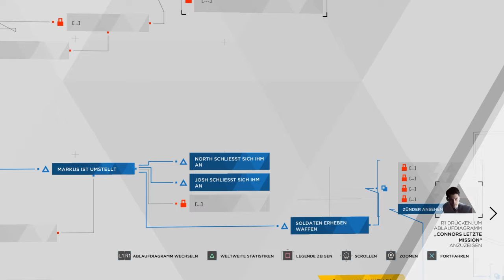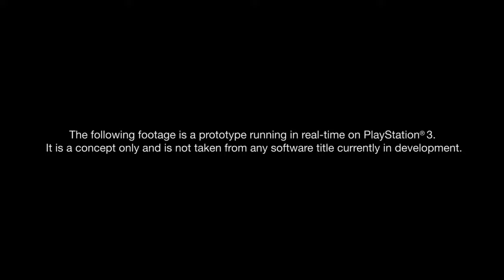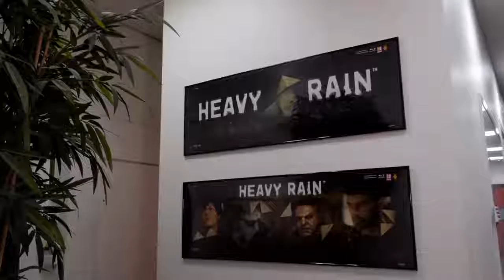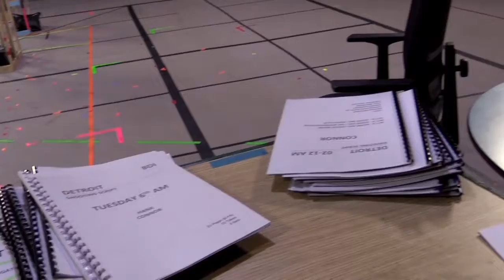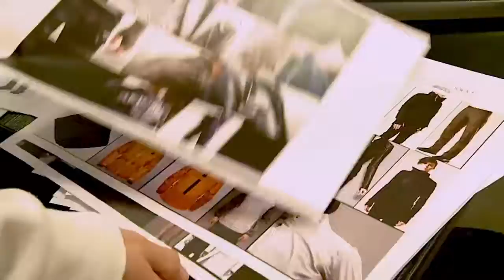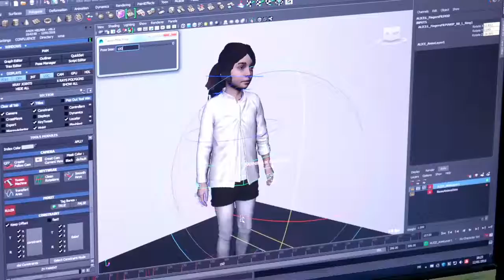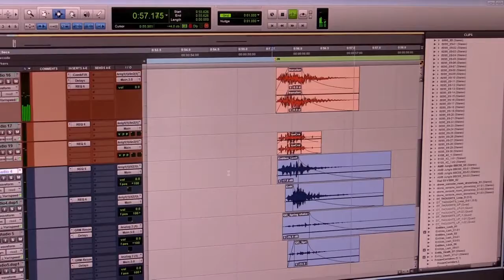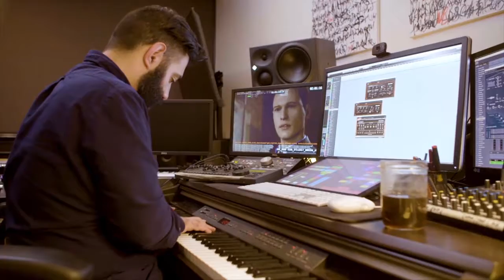Detroit become Human Gameplay German #14 Teil 1 [Livestream Lets Play] 💥 Zusatzinhalt Videos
Frohe Weihnachten an alle, Heute ist es soweit. Endlich Bescherung und das auch hier mit vielen Videos

Detroit become Human Gameplay German 14 Teil 1 [Livestream Lets Play & Single Lets Play] 💥 Zusatzinhalt [Videos]